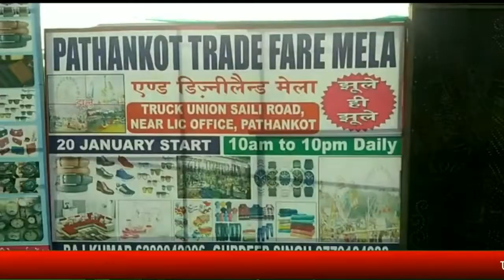सड़क उखड़ने पर लोगों में भरी रोष,ठेकेदार के खिलाफ कार्रवाई की मांग